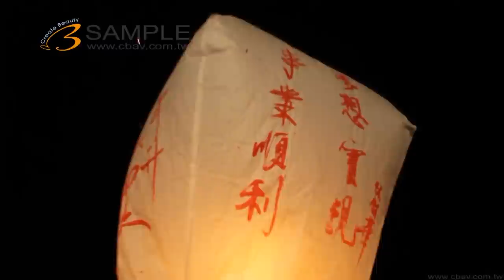Full HD 1080p Music Video HD HD1080p 36